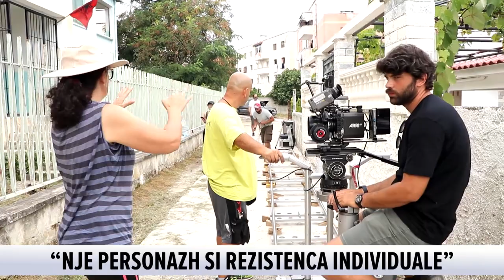"Kadillaku", një film i bazuar në ngjarje të vërtetë. Autorët tregojnë prapaskenat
“Kadillak e manaferra” nje film per vitet 1970
Bujar Alimani e Suela Bako, film mbi lirine
Individi nen shtypje dhe nevoja per çlirim
Alimani: Skenarin e kam shkruar ne 2016
“Nje personazh si rezistenca individuale”
Alimani: Filmi bazohet ne ngjarje te vertete
Alimani: Manaferra jo si antiteze, por si shqiptare
Alimani: Filmi? Femijeria mbetet e pashlyer
Alimani: Filmi, metafore e rezistences
Suela Bako: Skenari ishte mashkullor e sfidues
Bako: Filmi, individi i shtypur brenda nje kutie
Bako: Kur ndergjegjesohet, thyen kutine e sistemin
Bako: Patosi na ndihmoi me dekoret e lagjet
“Filmit nuk i mungon asgje e epokes ku vendoset”
“Stafi dhe kujdesi ishte si per nje film te gjate”
Bujar Alimani, skenarist i filmit
Suela Bako, regjisore e filmit